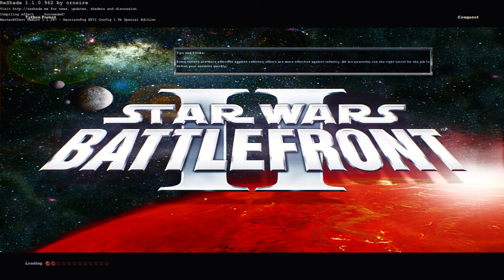YOU COLD BLOODED SCUMBAG & WAMPA CLONES! Star Wars Battlefront 2 Mods: Tython Forest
This is a ModDB description of the mod:
Tython forest v1.0: Map is inspired by SWTOR game but in different era. For the most part this map uses a few assets from the Rhen Var map and Yavin IV maps to make this map and may the Endor map for the trees. I give this a higher rating mainly because the units were a big improvement from anything having to do with stock sides.

Available classes (Republic):
-Clone Trooper
-Assault
-Heavy Trooper
-Sniper
-Engineer
-Blaze Trooper
Available classes (CIS):
-Battle Droid
-Super Battle Droid
-Assassin Droid
-Pilot Droid
-MagnaGuard (only new unit)
-Droideka

Map is still in progress.

Credits
-Deviss
-Rogue Knight
-Cdt Fox
-Syth
-Sattis
-Darth D.U.C.K
-Gistech
-123 assets authors
-BFX assets authors
-Netmarble Studio
-Pandemic